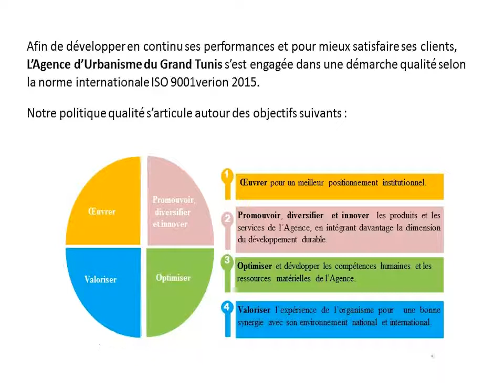POLITIQUE QUALITE AUGT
L’Agence d’Urbanisme du Grand Tunis, est un établissement public à caractère administratif, sous la tutelle du Ministère chargé de l’urbanisme, ayant pour périmètre d’intervention le Grand Tunis et pour missions principales: la réalisation des études relatives à l’aménagement urbain et l’assistance aux collectivités locales, et ce à travers l’observation urbaine et la mise en place et l’exploitation de systèmes d’information.
Afin de développer en continu ses performances et pour mieux satisfaire ses clients, L’Agence d’Urbanisme du Grand Tunis s’est engagée dans une démarche qualité selon la norme internationale ISO 9001verion 2015.